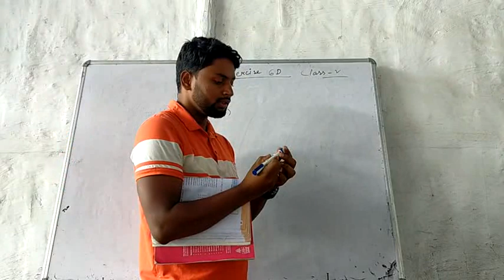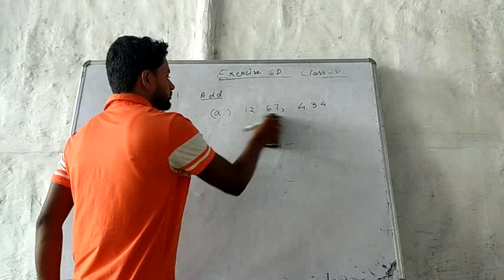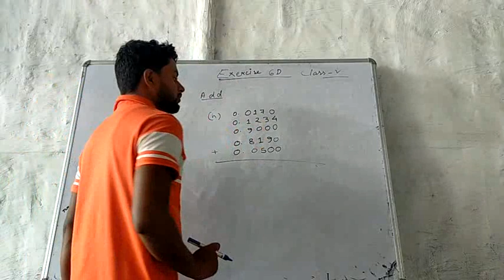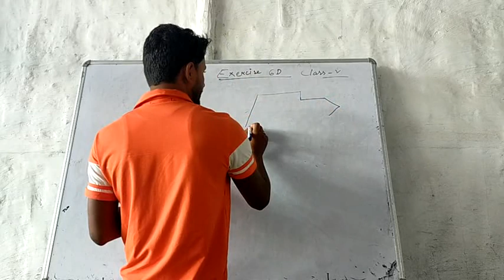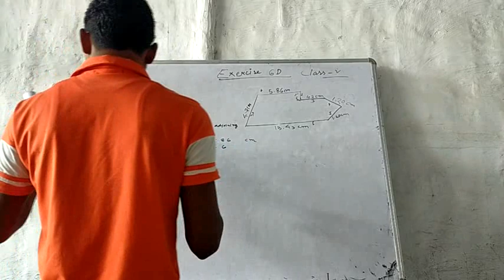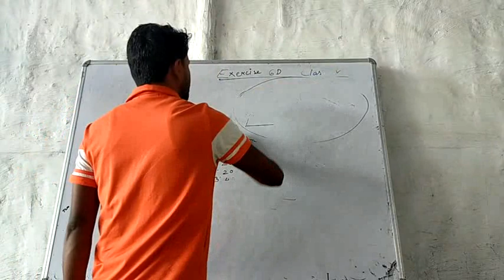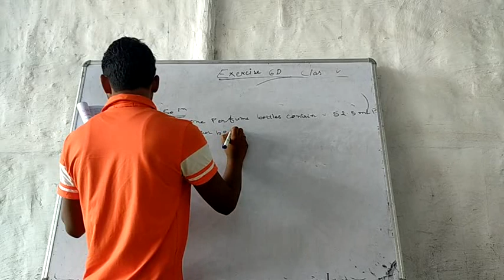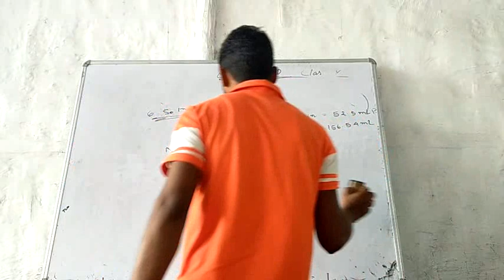Class V Mathematics